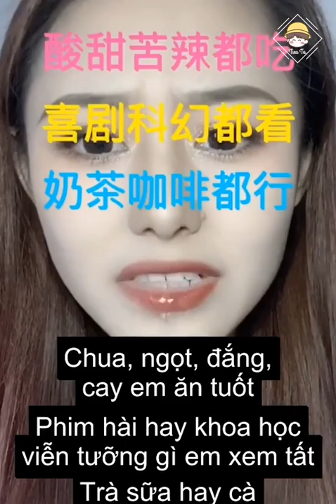SaSa lầy lội | ITube Douyin china